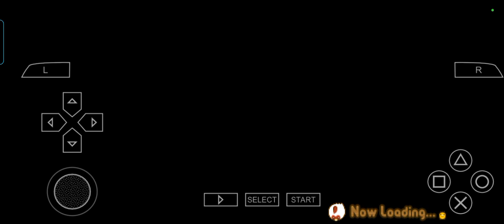Harvest Moon: Hero of Leaf Valley Fall 10 Year 1 (Sun)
Harvest Festival